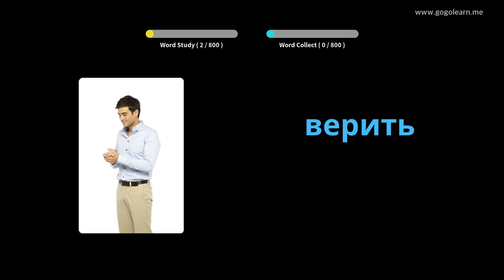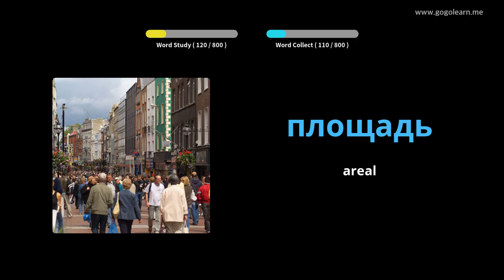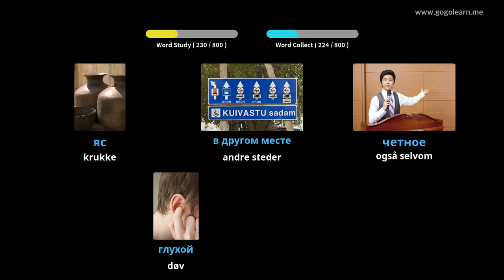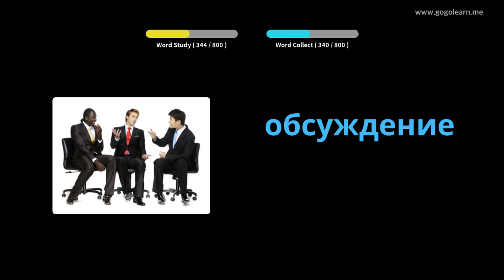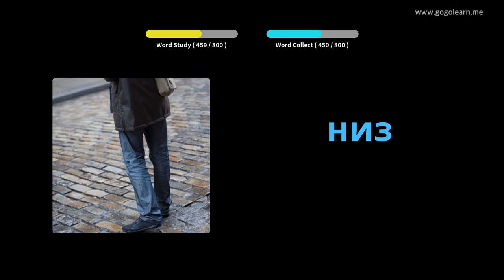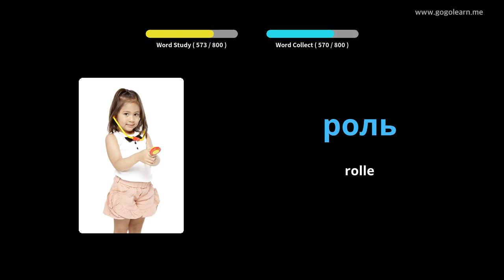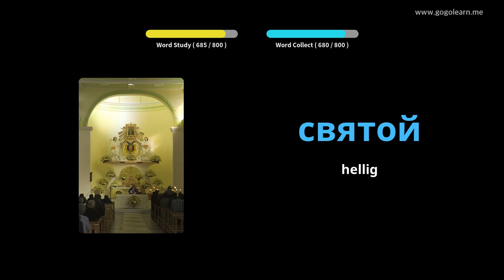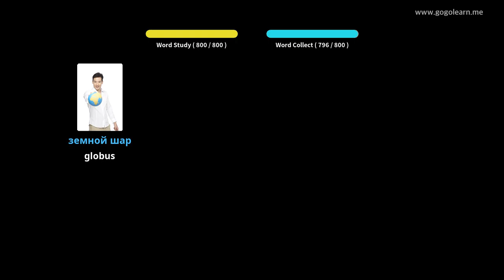Lær Russisk Gjennom Bilder |Russisk Ordforråd Lytter Mens Du Sover | Golearn